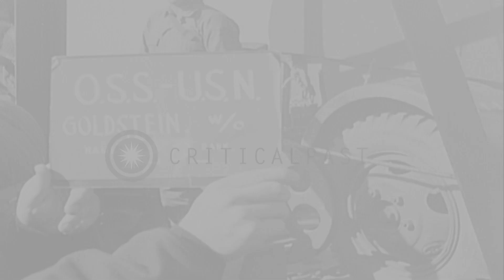American troops check tie-downs on truck deck. HD Stock Footage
American troops check tie-downs on truck deck.

American officers and troops check tie-downs on truck deck, vehicles aboard LST. Troops on deck of LST. Location: English Channel. Date: June 5, 1944.

57,000+ broadcast-quality historic clips for immediate download.